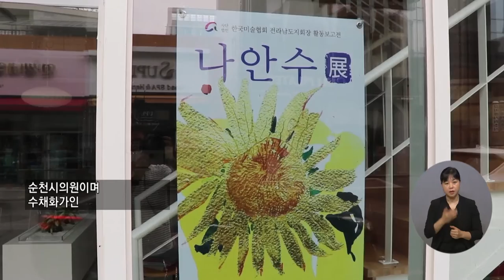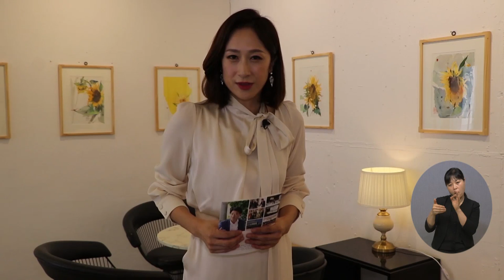복지TV뉴스 1571회 9월 15일 (수) 주요7_맑고 투명한 빛, 나안수 수채화 개인전_이소영 기자